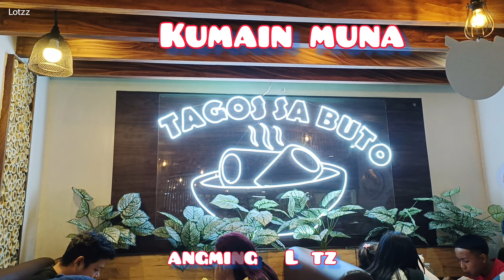Divisoria with KABAGIS MULONG OFFICIAL